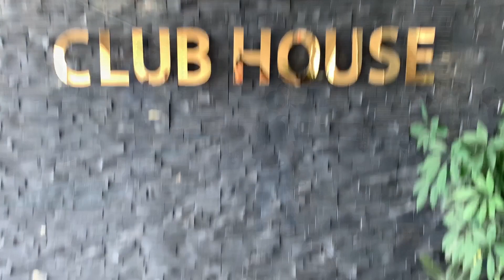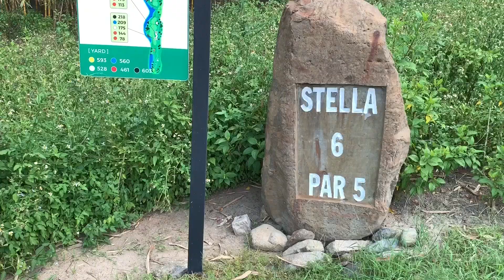KHẢO SÁT SÂN GÔN TWIN DOVES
Chuyến đi tham quan , khảo sát sân , cách điều hành , cũng như nhân viên Caddies phục vụ tại Twin Doves ...
Cảm ơn BGĐ đã tạo điều kiện cho chuyến đi thành công tốt đẹp !!!